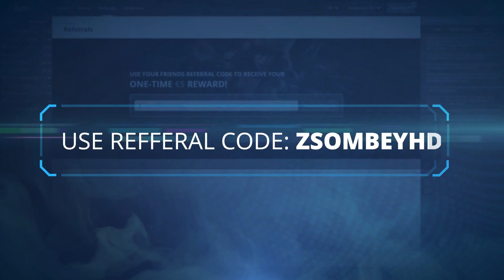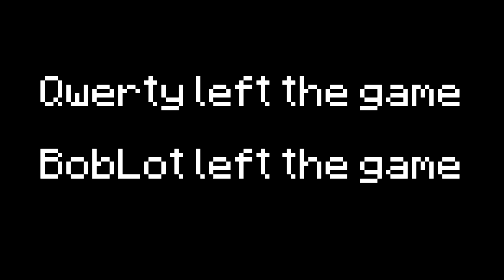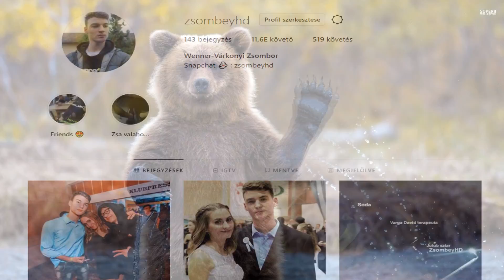Minecraft TEÓRIÁK 53. ✔️ A HALÁLOS FENEVAD Burn_W0lf! 🐺🔥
💲 BETIT 💲

1.➜ ÍRD MEG a személyre szabott üzenetet!
2.➜ Kattolj a 'nem vagyok robot'-ra!
3.➜ Kattolj a 'Click to tip'-re!
4.➜ Ha kell, erősítsd meg az üzenetet az e-maileden!
5.➜ Várd, hogy MEGJELENJEN és YEEEEY! 🤟

1. monitor [fő] ► Samsung S24F350FHU
2. monitor ► LG Flatron L192WS